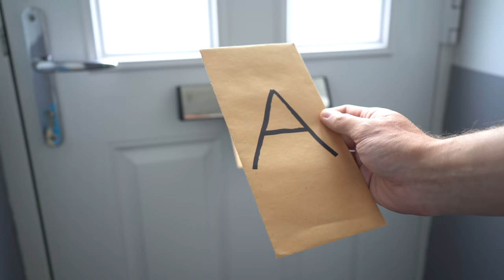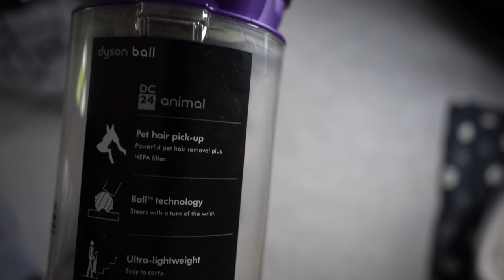The Ultimate Tool For Cleaning Up Pet Hair!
If like us you have dog hair absolutely everywhere and the vaccum just never seems to get it all off the carpets .. then you're going to want one of these!

Here's a link for the mini detailer!
A must have product for any cleaning involving hair! Great to have by your front door for a quick de-hair before leaving the house!

Make sure you go follow Lilly Brush on their social medias to be notified when the Mighty Pet hair Detailer is released! We'll also do our best to let you know as soon as they do :) I've already done my full house and I never thought my carpets would ever look as good as they did before we got pugs!